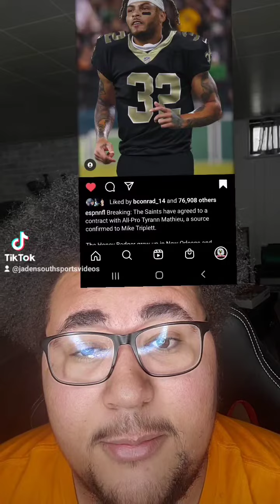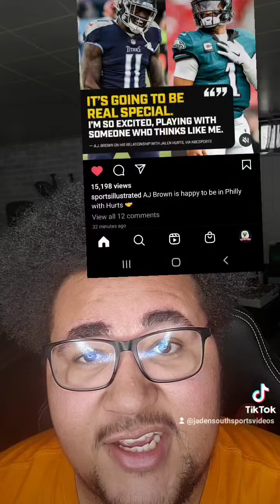Deebo Samuel news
DEEBO SAMUEL STILL WANTS TO BE TRADED